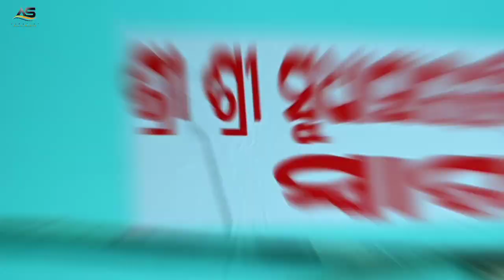krishna 16 puja Highlight video AS Creative 9348704229